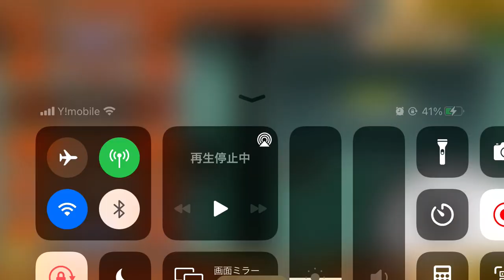【にゃんこ大戦争】JRAコラボ秋華賞にチャレンジ〜３歳牝馬限定の競走